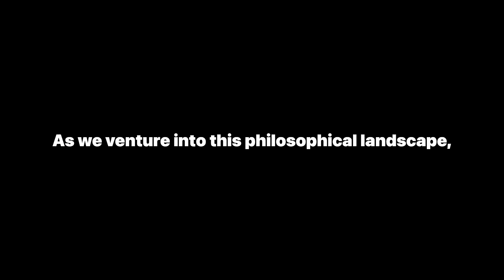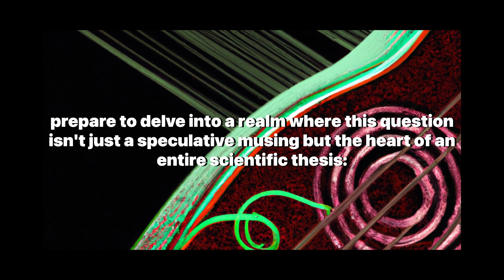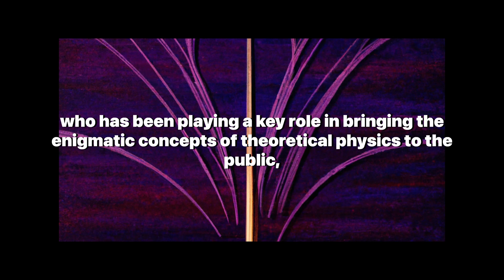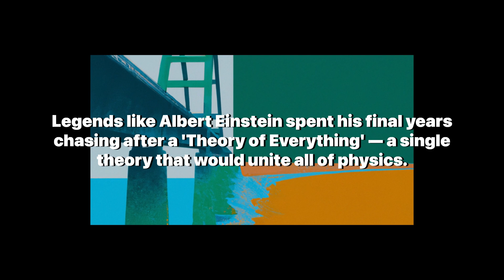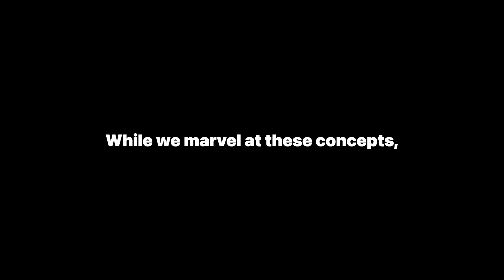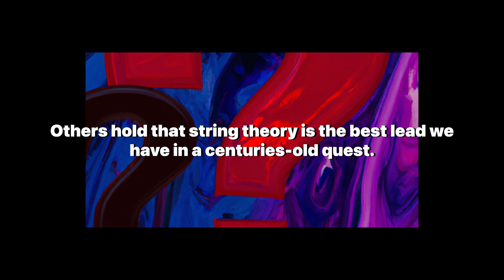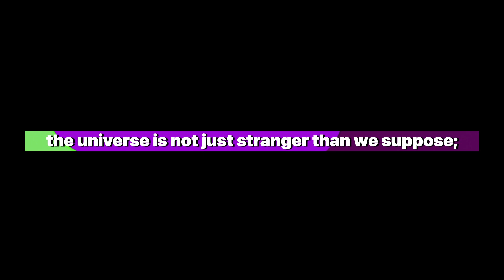Brian Greene's String Theory Simplified: The Elegant Universe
Welcome to 'Artificially Aware' where we unravel the mysteries of the cosmos and dive deep into the world of theoretical physics. Today, we're exploring "The Elegant Universe: Brian Greene's String Theory Simplified," a fascinating journey through the complexities of the universe and the groundbreaking ideas that could change our understanding of everything.

In this captivating video, we delve into the realm of string theory, a revolutionary concept that suggests the universe's most fundamental components are not point-like particles but tiny, vibrating strings. Brian Greene, a prominent physicist and author, simplifies this intricate theory, providing insights into the harmonious nature of the cosmos, where each string vibrates at a unique frequency to create the fabric of space and time.

We explore the historical context of string theory, tracing back to ancient philosophers like Democritus and connecting to modern-day geniuses such as Einstein, who sought a unified 'Theory of Everything.' Greene's work aims to merge Einstein's general relativity with the peculiar world of quantum mechanics, striving for an elegant equation that could explain the universe's grand symphony.

Our video also touches on the ethical considerations and cultural impacts of such profound scientific advancements, from the creation of the atomic bomb to the philosophical implications in literature and music. We invite viewers to reflect on how the concept of a universe built on strings might alter our perspective on existence itself and our place within it.

Your journey through the elegant universe is just beginning, and we're here to guide you through every twist and turn.

Stay curious, keep questioning, and join us as we seek to uncover the strings that tie the universe together.